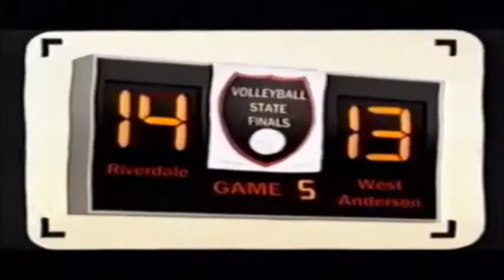Basketball Game Ruiner